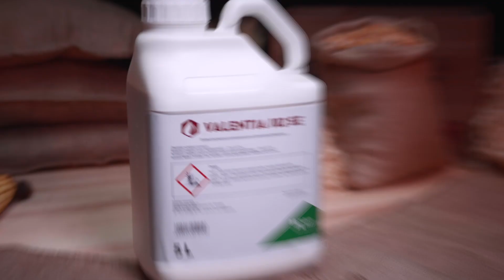Herbicyd o szerokiej rejestracji Valentia 102 SE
Poznajcie Valentię 102 SE – herbicyd selektywny o działaniu układowym przeznaczony do zwalczania chwastów w pszenicy ozimej, pszenicy durum, jęczmieniu ozimym, życie ozimym, pszenżycie ozimym, pszenicy jarej, jęczmieniu jarym oraz owsie jarym.

Valentia 102 SE zawiera w swoim składzie florasulam oraz fluroksypyr. Więcej informacji na stronie